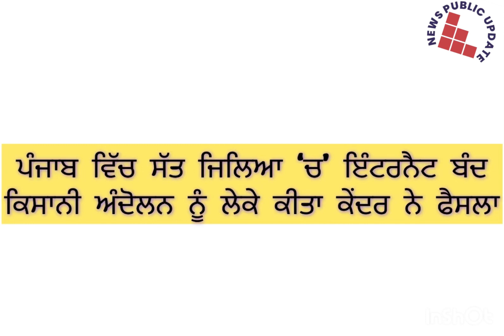ਪੰਜਾਬ ਵਿੱਚ ਸੱਤ ਜਿਲਿਆ ਵਿੱਚ ਇੰਟਰਨੈਟ 24 ਫਰਵਰੀ ਤੱਕ ਬੰਦ